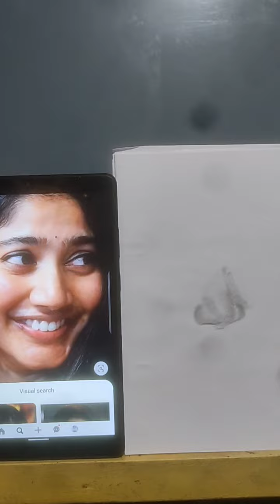How To Draw Realistic Nose